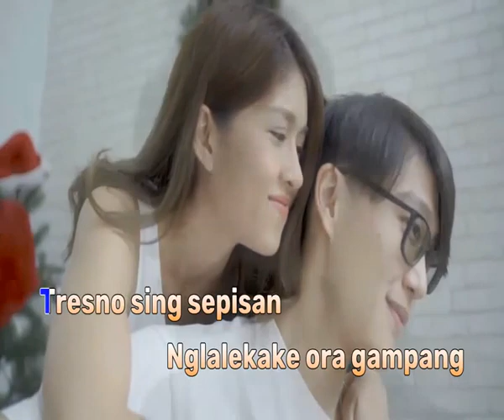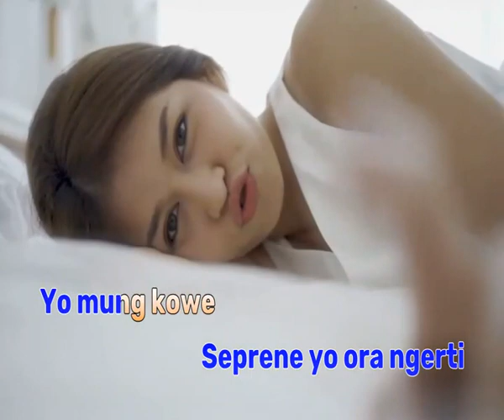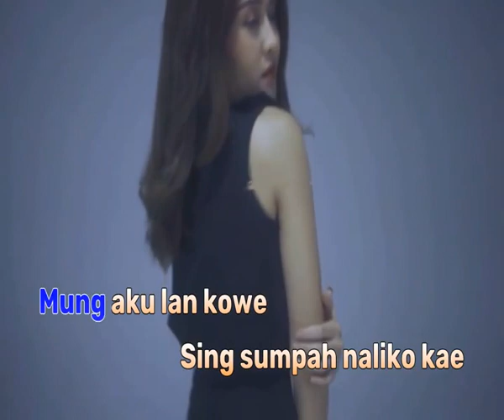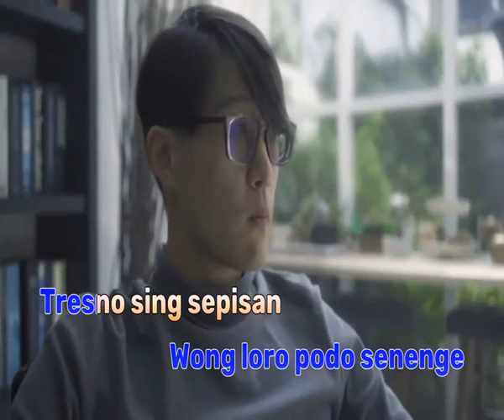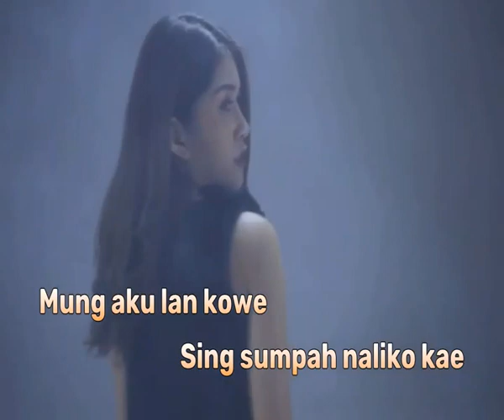TRESNO SEPISAN by DIDI KEMPOT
Special Hits (jawa)